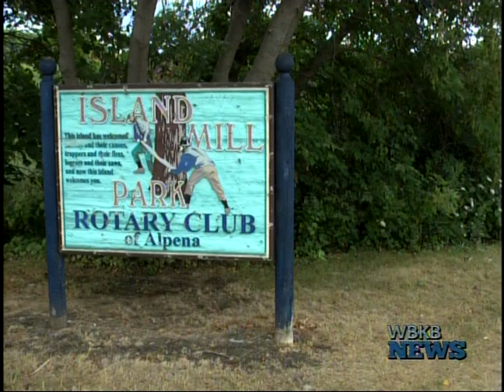Man Rescued From Thunder Bay River off Rotary Island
Just after midnight on Saturday, crews were dispatched to Rotary Island just behind the Boys and Girls club to respond to a man floating in the Thunder Bay River.